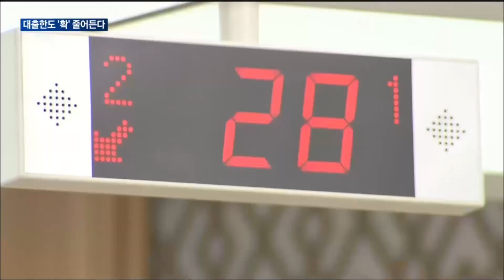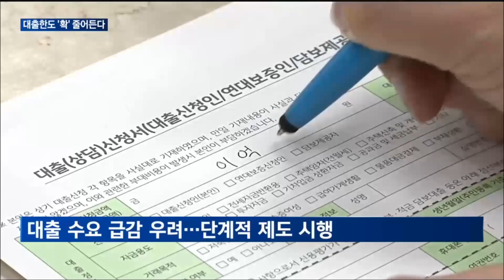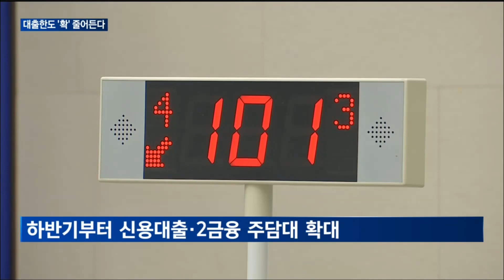[매일경제TV 뉴스] '스트레스 DSR' 첫 적용…대출한도 '확' 줄어든다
은행업계가 오늘(26일)부터 스트레스 DSR제도를 본격 도입했습니다.
기존에는 대출을 받는 당시의 금리를 기준으로 DSR을 책정했지만, 앞으로는 향후 있을 금리 인상까지 감안한다는 것인데요.
김우연 기자가 알아봤습니다.